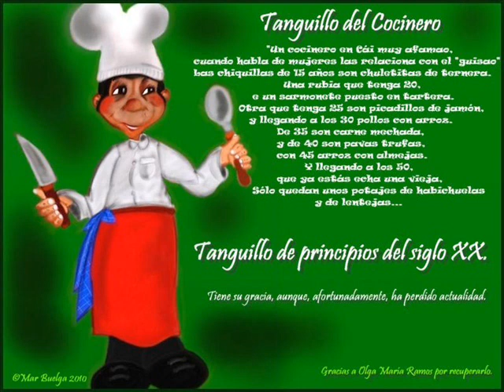Déjate de Historias con María José Peláez. con Olga Mª Ramos. Amalia Molina (2ª parte)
Como cada semana el programa Déjate de historias de es.radio dirigido y presentado por María José Peláez recibe la visita de Olga María Ramos para hablarnos de la historia del cuplé y la Revista. Hoy la sección girará, entre otras muchas cosas, ya que de una amena y entretenida charla se trata de la figura de Amaliia Molina terminando así con la semblanza comenzada la pasada semana. Además Olga María pone la nota de humor interpretando de manera totalmente improvisada :Los tanguillos del cocinero, de principiso del siglo XX.